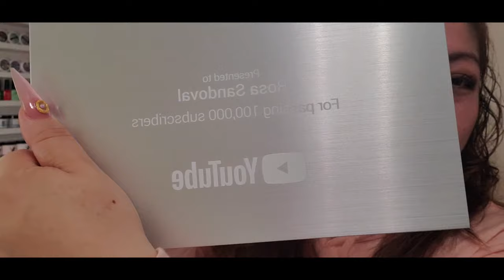Asi quedo mi Set Nuevo/y al Final No Tendre Visitas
Muchas Gracias por acompañarme a ver el Video 😉 si te Gusto el Video Regálame un Like 👍🏼y Comparte 😉👍🏼💖Vlogs

🥰💞💞💞Snap Chat💞💞💞
👉🏼😉carminasando